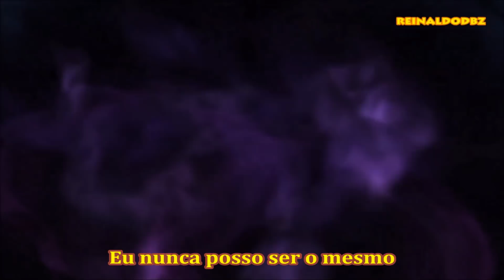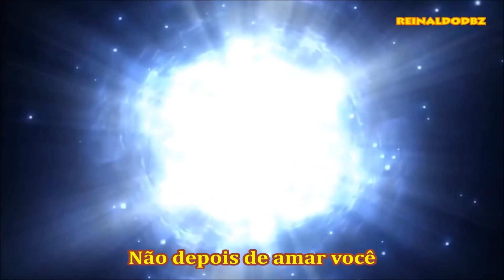Never Be The Same - Red - Tradução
Tradução da musica Never Be The Same (Nunca serei o mesmo) com cenas dos jogos kingdom hearts e kingdom hearts II eu zerei eles no meu PS2 e curti muito e acho que o Sora ea Kairi forman um belo par e quem me indicou essa tradução foi *(( Dante Sparda My Cry ))* obrigado pela indicação e espero que todos gostem do video ea tradução muito obrigado a todos :D